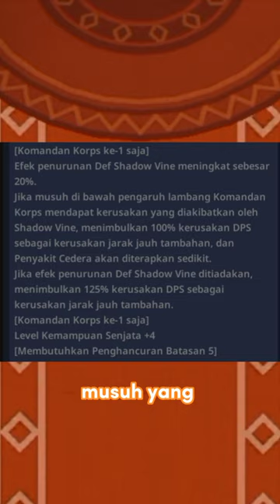Bahas Hero Cammie/Komandan Korps 1 Guardian Tales